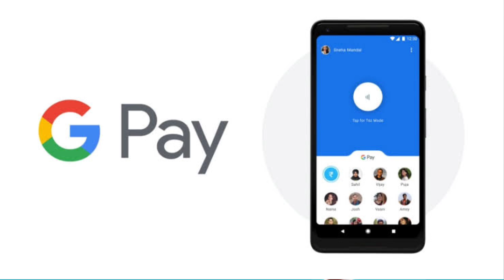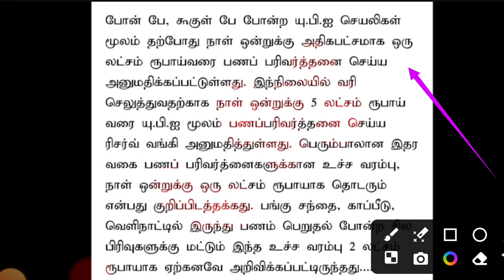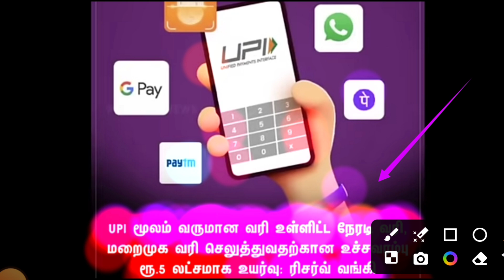gpay latest news tamil | upi payment limit increased | gpay limit increase tamil | gpay phone pay!!